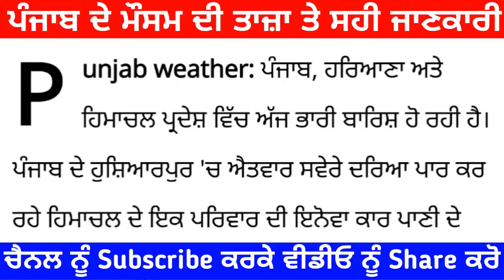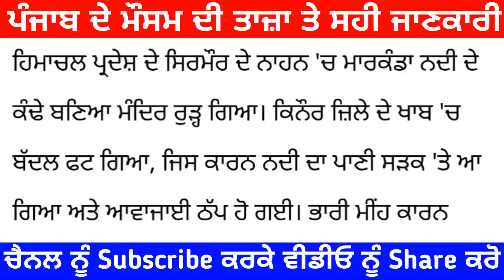12 to 18 August weather update Punjab Punjab weather next 5 days forecast Punjab weather today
12 to 18 August weather update Punjab  Punjab weather next 5 days forecast Punjab weather today